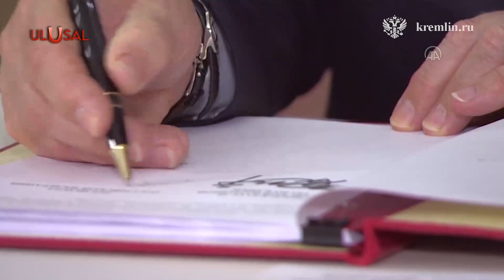Putin'den İngiltere'ye net mesaj: "Gereken cevabı vereceğiz"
Rusya Devlet Başkanı Vladimir Putin, İngiltere'nin Ukrayna'ya zayıflatılmış uranyumlu mühimmat sevk etmesi durumunda gereken cevabı vereceklerini belirtti.